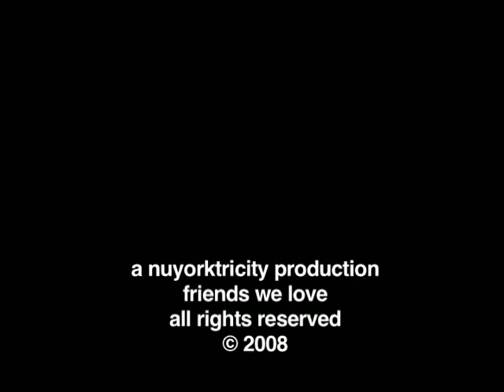Erin Hirsh, Stylist :: 120 Seconds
In this 120 Second clip, Erin Hirsh the stylist responsible for Rhiana and Kanye West's wardrobe and fashions for the Glow in The Dark Tour- Shares her thoughts on the hipster phenomenon.